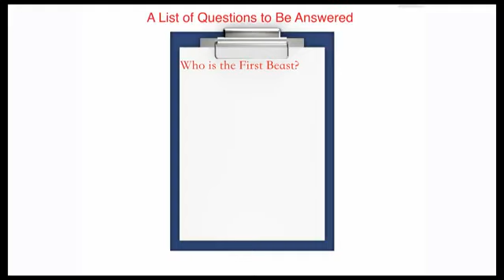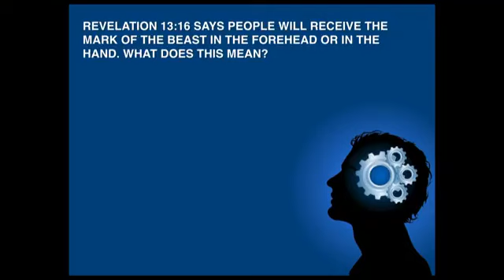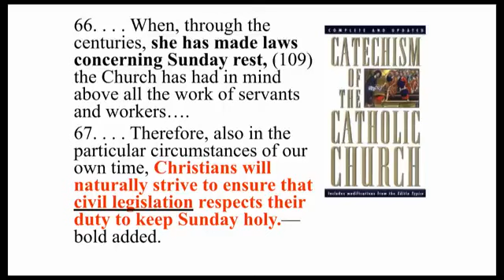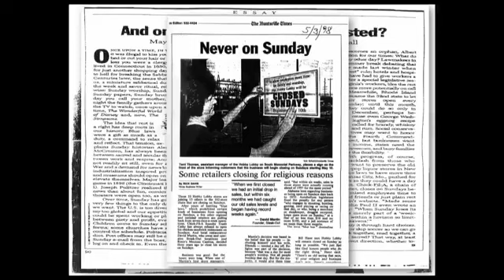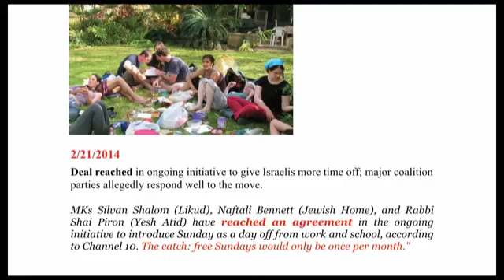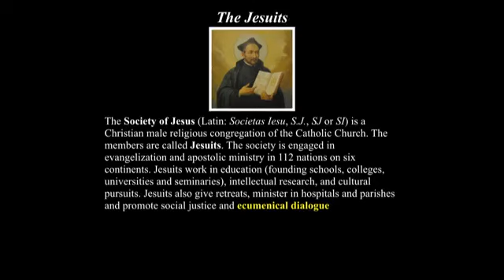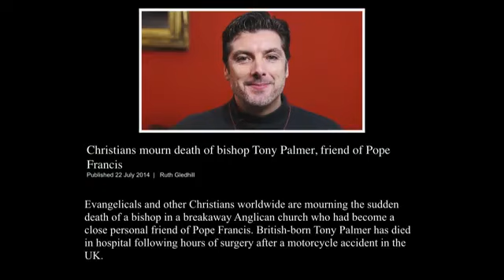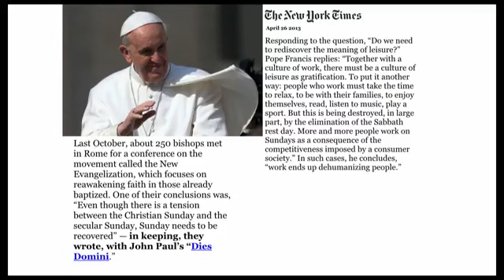18 - Mark of the Beast part 2 - Unlock Revelation - Pastor Dwayne Lemon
18 - Mark of the Beast part 2  - Unlock Revelation - Pastor Dwayne Lemon